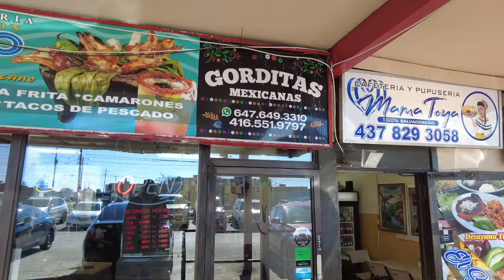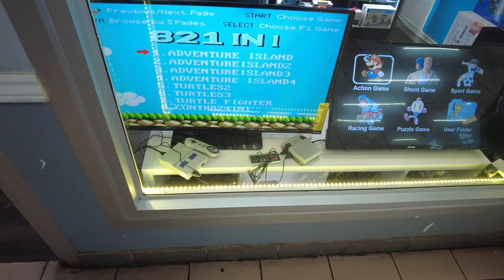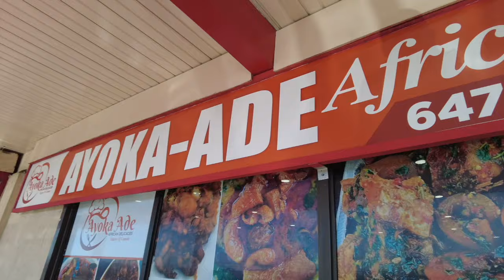Toronto's Secret Latin Mall - Plaza Latina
In this video, i check out a somewhat hidden Latin Mall in Toronto. Situated in an industrial area, Plaza Latina is a place where you can find anything Latin American. Groceries, hairdressers, Nail Salons and more.

It's not that big but still an interesting place.